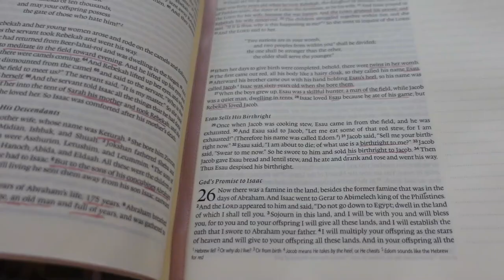SPRING DAY:dog mom|mini poodle|brunch|mocktail|picnic|park|faith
Hey Ladies,

This was an ultimate ideal spring day for me. I got to start my morning off slow and well rested. Than I got to spend time with my good friend and had brunch. I know I am here on my channel alone a lot because that is just the nature of my life. Some seasons we might have to learn how to enjoy are own company until we find our tribe. I also noticed once I started to enjoy my own company my relationships with others were better.

 But I cannot deny the value of friendship has on my life as well. I adore my friends and they really are a big piece of my puzzle. Community,friendship,family,God,my hobbies,my growth,self love,healing and career are all things I value. I hope this video was a happy and safe place. If I had to promote anything, I would promote cultivating any habits that bring you your personal joy,living in the moment, and being grateful for what it is you can enjoy and create. I now things are not always peachy but we can to to cling onto any joy we have.

Love,
Nadi

Directed by Nadia

Filmed by the One&Only  Nadia